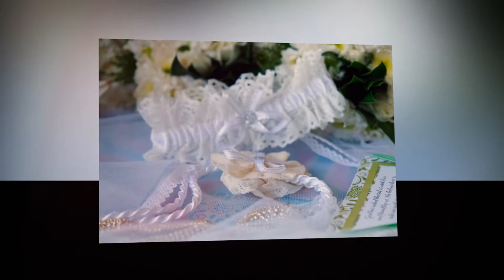The Wedding Photo Slideshow - RICKY + ALYSSA JOY || Life's Treats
Photos are from AceTenshi Printing Services